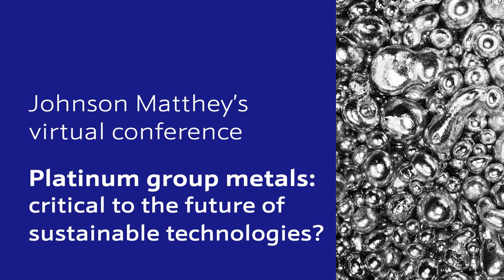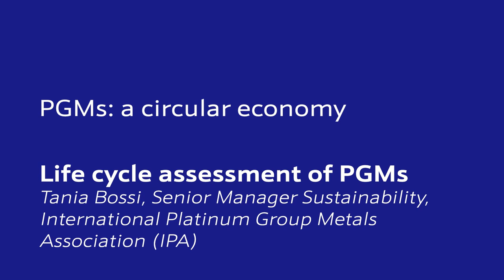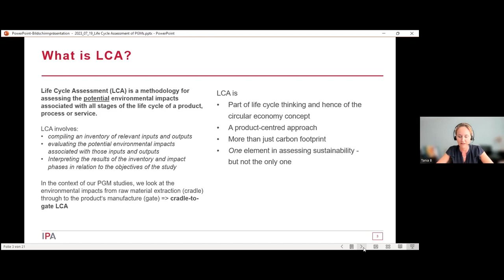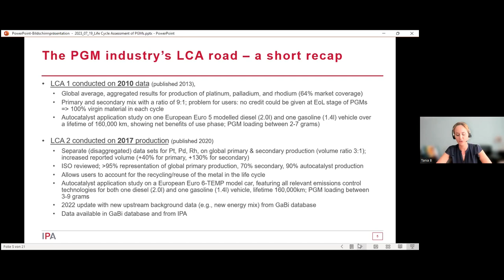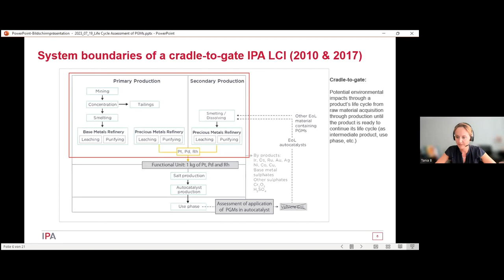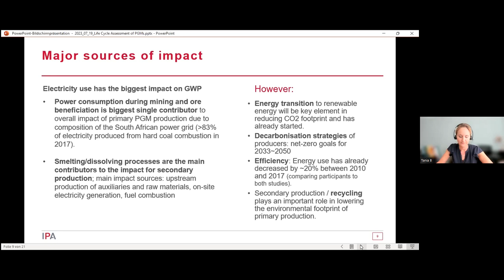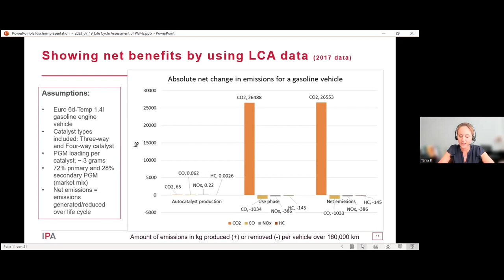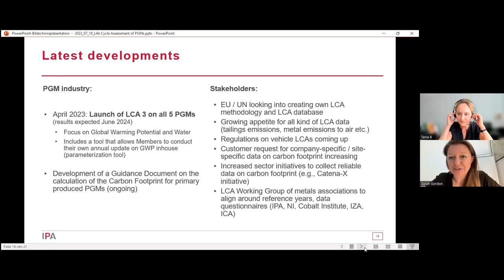Lifecycle assessment of platinum group metals with Tania Bossi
The sixth talk from JM's virtual conference, platinum group metals: critical to the future of sustainable technologies?
Tania Bossi, Senior Manager Sustainability, International Platinum Group Metals Association (IPA), gives a brief introduction into the concept of lifecycle analysis, retraces the PGM industry’s path from collecting global aggregated data to disclosing separate results on primary production and recycling, and explains how LCA data can be used to calculate the net benefits of PGMs in use, referring to the automotive catalytic converter as example application.

Session: PGMs: a circular economy